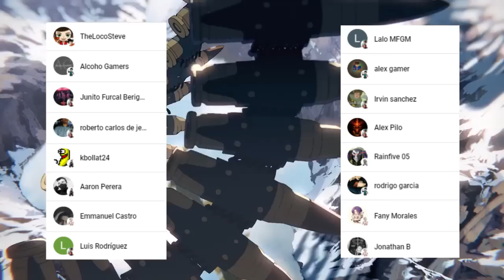El FALSO CHAINSAW MAN Reemplaza a DENJI ⛓️🤯 LA TRAICIÓN de YOSHIDA !!! CHAINSAW MAN MANGA 134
HOLA AMIGOS LES TRAEMOS UN NUEVO VÍDEO ESTA VEZ LA  REVIEW DEL MANGA 134 DE CHAINSAW MAN, DONDE VIMOS INCREÍBLES MOMENTOS SOBRE A YOSHIDA PIDIENDOLE A DENJI QUE DEJE DE SER CHAINSAW MAN,  DEJENME SU OPINIÓN EN LOS COMENTARIOS.